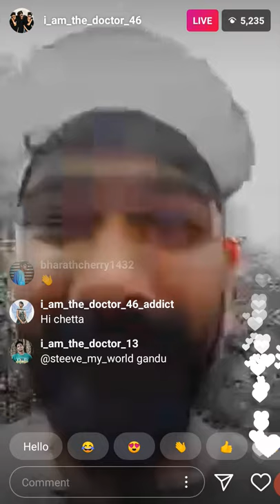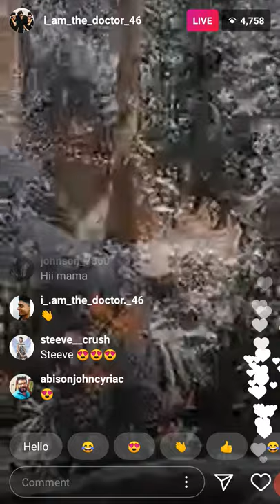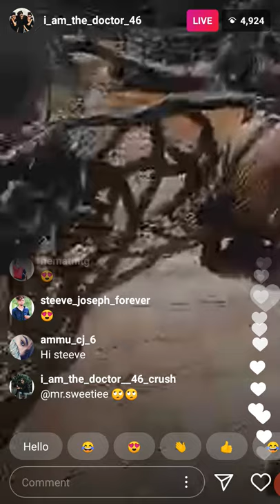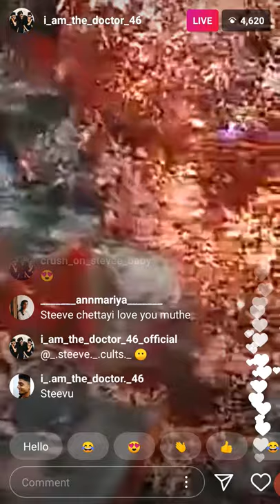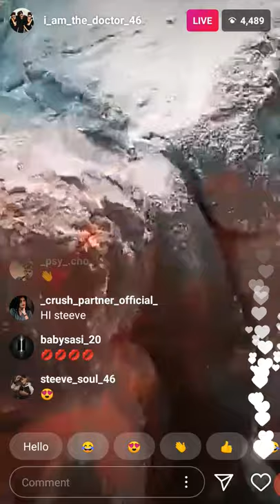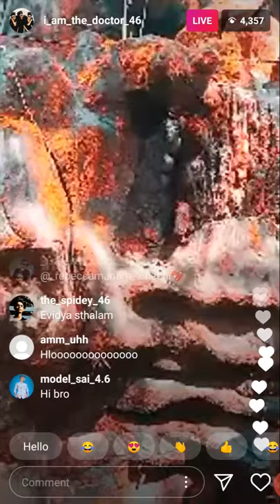steeve live in photo shoot l steeve and akhil l live moments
steeve live shoot live in nature ll